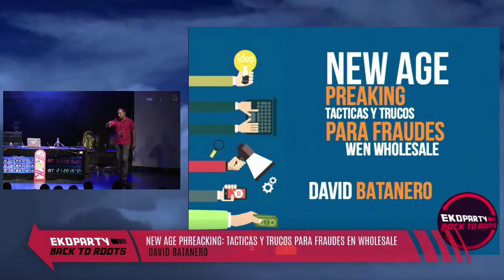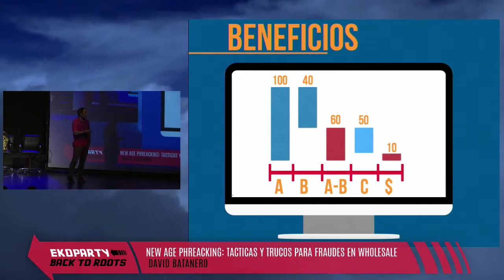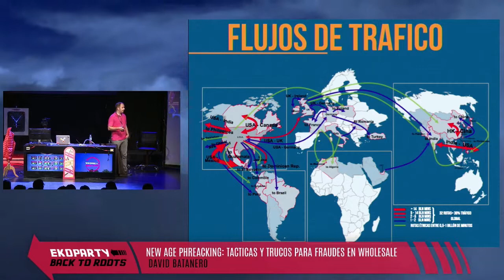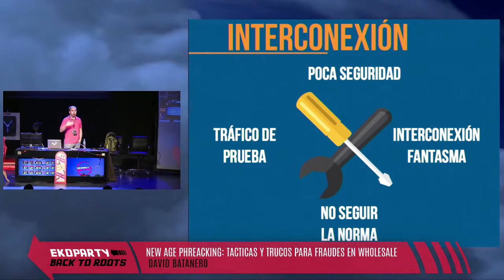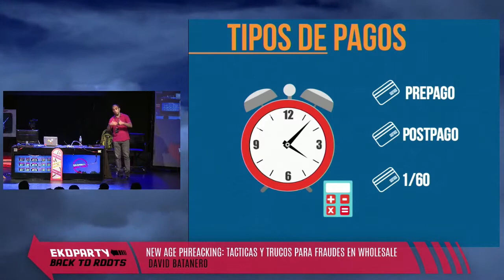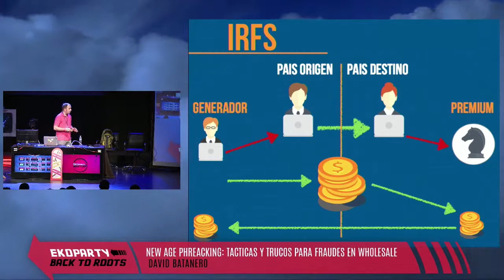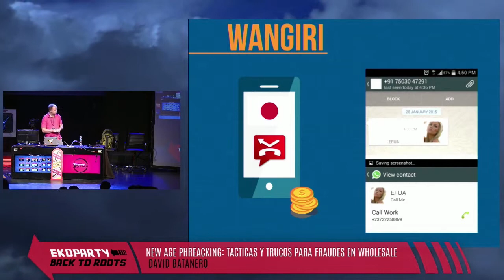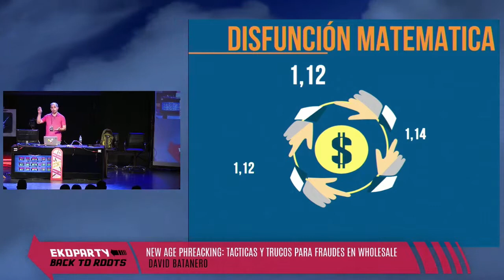David Batanero - New Age Phreacking: Tácticas y trucos para fraudes en Wholesale - Ekoparty 2015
New Age Phreacking: Tácticas y trucos para fraudes en Wholesale  by David Batanero

Realizamos millones de llamadas diariamente, que son cursadas por diversos proveedores wholesale, de los cuales podemos aprovecharnos. Hablaremos de como funciona el mundo wholesale, analizando diversos fraudes que pueden realizarse por un carrier intermedio para obtener beneficio económico, algunos de forma legal. Veremos que el fraude no siempre es malo :)

Sobre David Batanero

David Batanero disfruta con las telecomunicaciones, actualmente es el responsable de anti fraude de una multinacional de telecomunicaciones donde juega contra los malos e investiga. Ha impartido conferencias en G-Con II/III (2003/2004), uCon 2009, t2 2009 y EISI III 2009. Desde pequeño le encanta cacharrear con todos los aparatos que caían en sus manos, aunque después le sobren piezas al montarlos, es un viajero incansable, aunque su ahijada le llama el tío loco.

eko11 (2015)